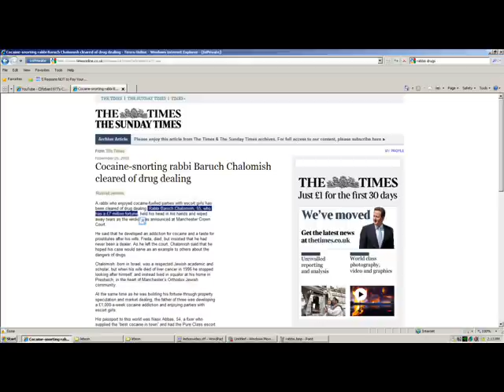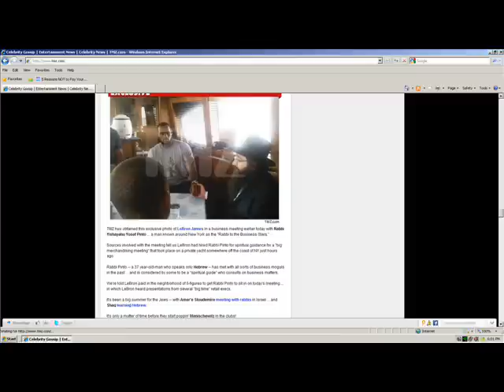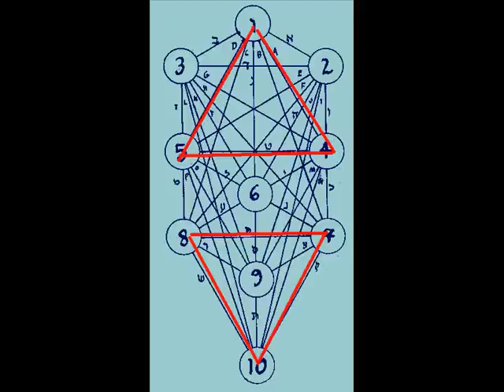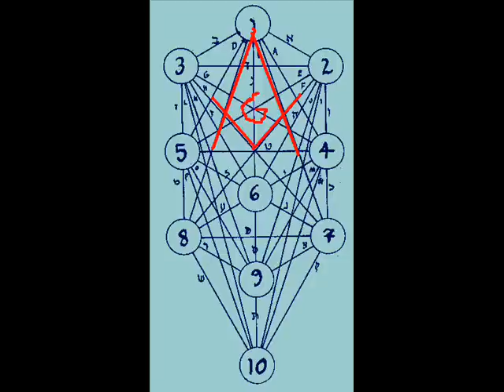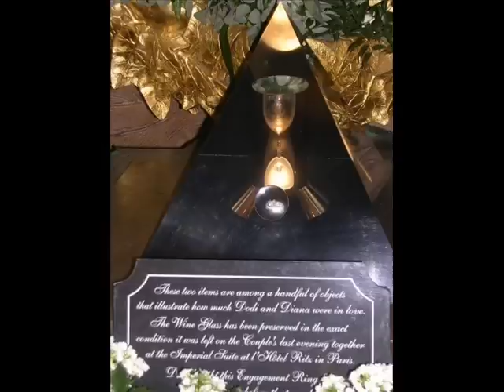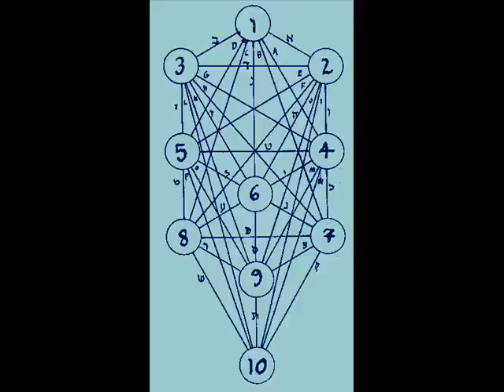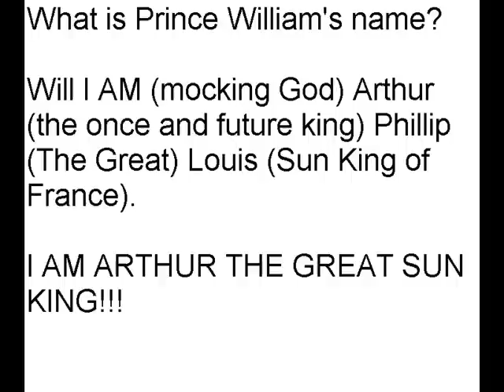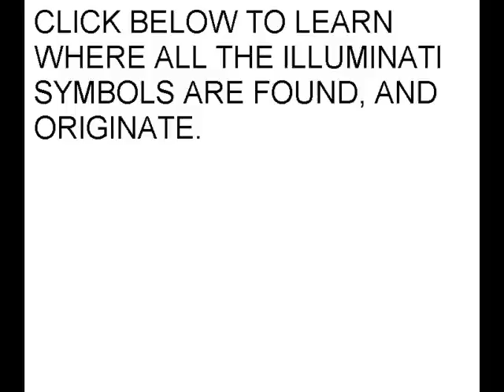Lebron James Kabbalah Rabbi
Article this video is based on below. The following vid at 6 minutes 10 seconds in shows where all the symbols of the Illuminati originated.

Also Google search "Kabbalah Red String celebs" to see the vast ammount of celebs who follow the Kabbalah. Also search Britney Spears Zohar (book on the Kabbalah).

What did Moses say in the Torah (first 5 books of the bible) about the Babylonian Talmud and the Ashkenazi's claim of being God's chosen people, or even Semites? What did the Old Testament teach about the Ashkenazi? What did Jesus say? All three parts of the bible agreed on the Ashkenazi. See this video to see what the bible says.

Also see Grailcode.net for an even more in depth look at Prince William. He was born on a holiday called Lucifer's Rising. Disney's movie "The Lion King" was released 3 days after his birthday, mocking Jesus who rose in 3 days. Disney's "The Sword and the Stone" about King Arthur was released on Christmas (The Roman Catholic Church made this his birthday based on pagan holidays), again mocking Jesus. Arthur of course has blonde hair, just like Jesus does in every picture of him painted by Da Vinci, Michelangelo, and Raphael who formed the "trinity" of "great artists".

Look closely at "The Last Supper" painting by Da Vinci. Who is the man making a Kabbalah hand gesture at Jesus? Now look at his left hand, holding a KNIFE! This isn't Judas. Judas is below him holding a bag of silver. Da Vinci has painted himself into this piece of art.

Next up? Michelangelo's "The Last Judgement". Why are apemen at the bottom of this picture hundreds of years before Darwin? Michelangelo stands below the blonde antichrist holding Da Vinci's body. Da Vinci is staring at the antichrist holding a "key", and a container (the holy grail). The key represents the transformation to Godhood they think they will receive from Satan. Standing above Da Vinci COWERING IN FEAR is Moses. How do I know it is Moses? Because Michelangelo did a sculpture of Moses and he looks exactly the same. You can also see men making out, and other strange things in this painting. Ask yourself why is Michelangelo painting Da Vinci into his artwork?

Michelangelo's Moses if you had any doubt.

Dan Brown's letter to a Free Mason Lodge. You can see where his loyalty lies, and why he wrote these books to make you think these paintings had actually been investigated.

Look very closely what is behind the Mona Lisa. Hell. She represents the Black Madonna, the mother of the antichrist. People have said this face is based on Da Vinci. It is. Now you know the reason for the "Mona Lisa smile."

Louvre pyramid. Kabbalah male meeting female. In the movie the Da Vinci Code the heir to Jesus was placed here. Who will really be placed here? The remains of Da Vinci. Da Vinci also made the Shroud of Turin, which is proved false by the gospels that says Jesus was buried in STRIPS, and seperate pieces of cloth. The face on the shroud matches an old Da Vinci and William.

They aren't digging up Da Vinci's remains without reason.

Who does this "recently discovered" self portrait of Da Vinci look like?

BTW we have recently cloned parts of King Tut to test his DNA against other mummies. This was on TV. Cloning Da Vinci and creating a beast (a man without a soul), would have been very easy to do with a "grail" holding something that could be cloned. Satan now has his vessel. A man without a soul. A clone. Da Vinci was also rumoured to be "Jewish" from his mother. Of course he is most likely just the father of children whom were protected by the Knights Templar as the Merovingian (Stuart) bloodline.